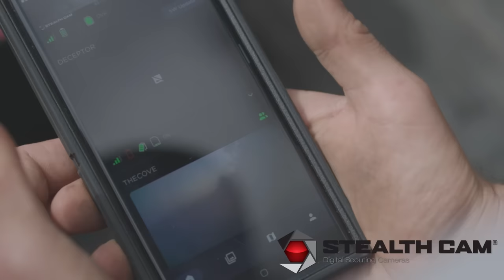Deer Hunting Crash, Who's to Blame? w/ Don Higgins | HUNTR Podcast #154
In this episode of HUNTR Podcast, we bring back big buck killer Don Higgins to the show to talk about some of the issues we're seeing as a hunting community. The reason we started this show was to meet like minded hunters and have open conversations about the unspoken controversy within our community. The number one issue with hunting right now is access. We talk about it all the time. Whether that be access of land or the resource itself. There are a lot of factors that go into play when it comes to poor hunting experience. Why are the land prices so high? Why is there no where to hunt? Why aren't there any deer of quality in the areas they should be? These are the questions we ask ourselves. Whether it be poor management by the state, new hunting technology making us more efficient at killing deer, or the combination of both. There's a lot to say about why hunting is the way it is today, and what can be done to improve the resource and make it a fun experience for everyone participating.